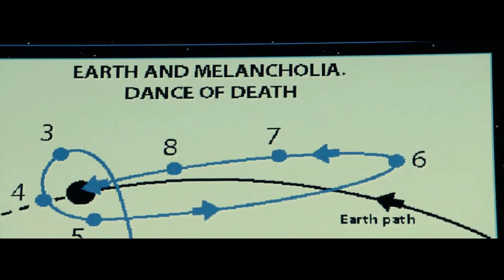Sisters find a huge planet about to collide with Earth...Then | Mystery Recapped Mystery Recapped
Sisters find a huge planet about to collide with Earth...Then | Mystery Recapped Mystery Recapped Mystery Recapped Mystery Recapped

On the day of her wedding, Justine is trying to keep her severe depression in check and appear happy in front of all her family and guests. But cracks begin to show under the pressure of keeping in line with the schedule set by Justine's brother-in-law, who paid for the wedding. Only Justine's sister seems to understand what she is going through, and tries to help her finish out the night, but to no avail. As the planet Melancholia bears down on Earth, Justine finds peace in the thought of imminent destruction while her sister Claire spirals into terrible anxiety.